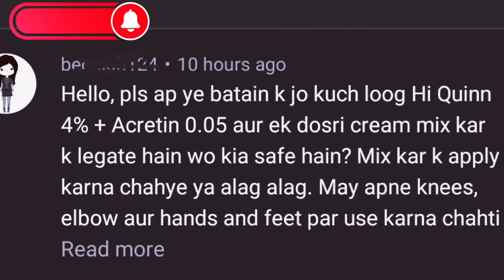Formula whitening creams face, body | How to mix formula whitening creams | hydroquinone 4% cream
Pigmanorm cream uses

Triolite cream for Whitening

Hyderquin plus cream uses

Skinoren cream uses

Acretin 0.05 % cream for acne treatment

Skin A cream for face whitening

Body private parts whitening cream

hydroquinone cream
hydroquinone tretenoin Mometasone furoate cream
hydroquinone
hydroquinone 4
hydroquinone 2
hydroquinone 4%
hydroquinone 2%
Tretenoin 0.05
tretenoin 0.025
tretenoin cream
hydroquinone tretenoin baby face
hydroquinone cream before and after
hydroquinone cream results
hydroquinone tretenoin baby face 2
hydroquinone cream usp
tretenoin
tretenoin cream
tretenoin cream 0.025 before and after
tretenoin before and after
tretenoin cream usp
tretenoin cream Review
tretenoin cream hacks
tretenoin vs retinol cream
pigmanorm cream
triolite cream
Hyderquin plus cream
Formula cream mix
How to mix formula creams
formula cream banane ka tarika
whitening formula cream ko kis trah mix karna hai
best formula cream for all skin types .no side effects

in this video we will discuss about how to mix the whitening creams together
the mostly used creams to make a whitening mixture include
1- Hydroquinone 4%
    whitening cream that decreases the formation of melanin by blocking the tyrosinase enzyme ,responsible for the conversion of melanocytes into melanin pigments

2. Tretenoin 0.05%
     Tretenoin or vitamin A is exfoliating agent that slightly exfoliate the upper dead skin

3. Corticosteroid cream (clobetasol/mometason)

 when we used the hydroquinone and tretenoin cream they make the skin red.to overcome this situation we add the steroid cream

●Method of Mixing
  All creams take in same weight and mix well until they become even mixture. .put the mixture in a bottle dark color and keep in refrigerator between 8to 15 c . you can use thos mixture within 3 months

if you are applying this mixture to face then must use sunscreen in the morning to avoid skin burning .